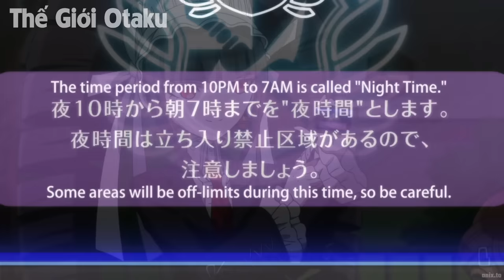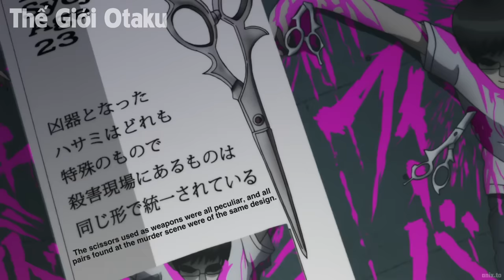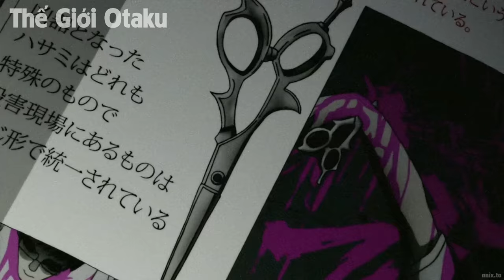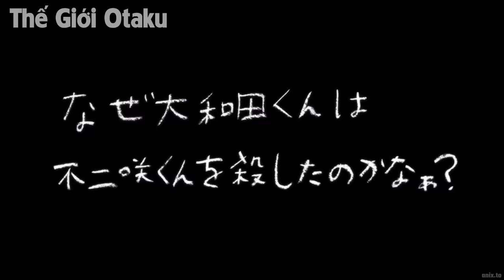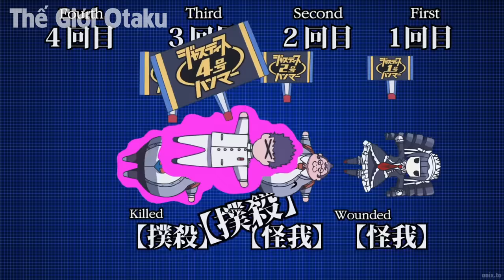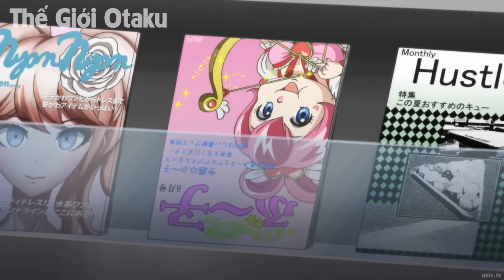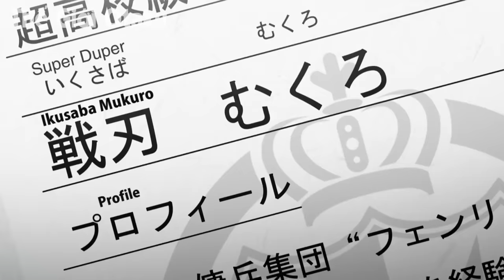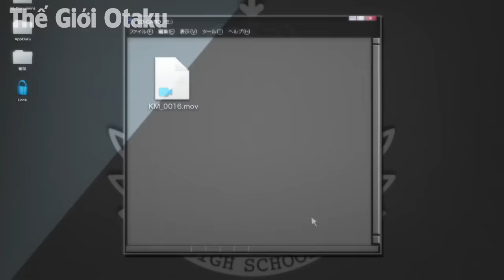ALL IN ONE | Nhập Học Tưởng Tầm Thường Nhưng Lại Là Vô Đối | Tóm Tắt Anime | Review Anime